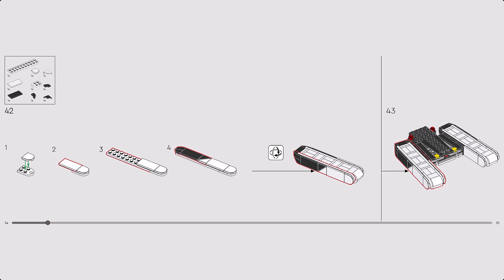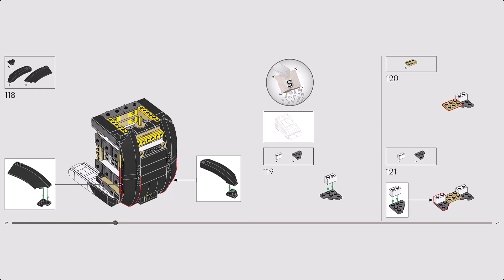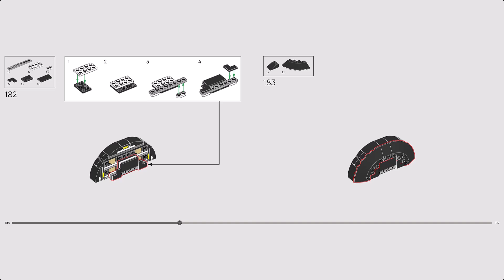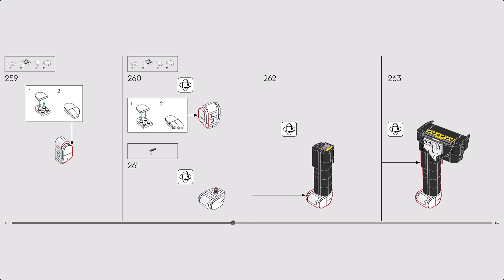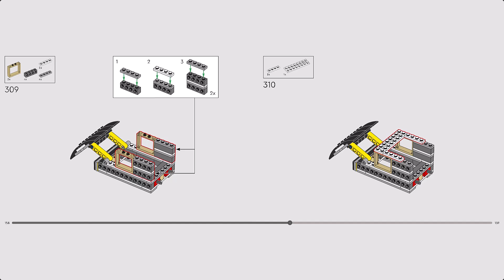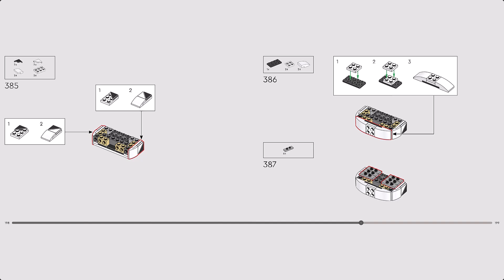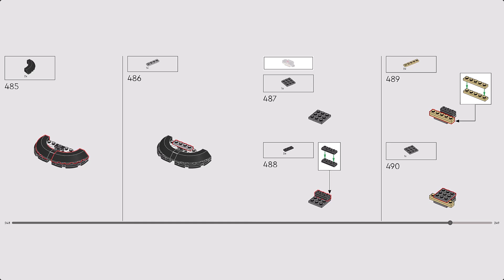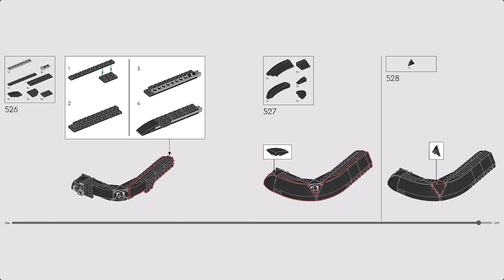LEGO Instruction - Ideas - 21349 - Tuxedo Cat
Spend quality time creating feline home decor with this LEGO® Ideas Tuxedo Cat building set for adults (21349). The purr-fect treat for yourself or a cat gift idea for a friend who loves animals, nature or design, this lifelike (and allergy-friendly!) black-and-white cat model comes with a choice of yellow or blue eyes. Build and easily rebuild the cat with an open or closed mouth, rotate its head and adjust the ears, paws and tail for different playful poses.

This collectible LEGO set includes illustrated instructions to guide you through every step of the mindful, creative activity. You can also find instructions and 3D digital viewing tools on the LEGO Builder app to enhance your building experience.

This LEGO Ideas model is created by a fan designer, voted for by LEGO fans and produced by the LEGO Group, and it’s part of a carefully curated collection of top-quality LEGO Sets for Adults (each sold separately). Whatever your passion, there is a building project waiting for you.

- Cat gift idea for adults – Build it yourself or invite other animal-lovers to create their own feline home decor with this brick-built LEGO® Ideas Tuxedo Cat statue.

- Lifelike tuxedo cat model for display – Immerse yourself in a creative building project and capture the distinctive look of a tuxedo cat using LEGO® bricks.

- A cat-themed gift that makes playful home decor – Rotate the cat’s head and adjust the ears, paws and tail for different poses.

- Fun creative activity – Select yellow or blue eyes and build the cat with either an open or closed mouth.

- Tuxedo cat gift – Treat yourself or give this LEGO® Ideas building kit for adults to a cat owner or any creative adult with a passion for animals, nature or design.

- Step-by-step guide – Includes an illustrated booklet featuring interviews with the set’s fan designer and LEGO® designer, plus instructions to guide you through every step of this creative activity.

- The LEGO® fans’ choice – This collectible building set for adults is one of an array of LEGO Ideas sets (each sold separately), each created by a fan designer and voted for by LEGO fans.

- Fun cat decor for the home – This 1,710-piece cat model stands over 12.5 in. (32 cm) tall.